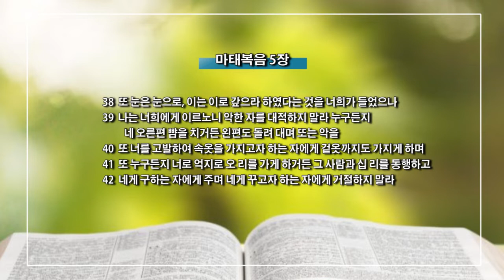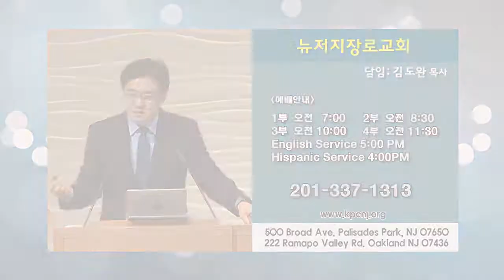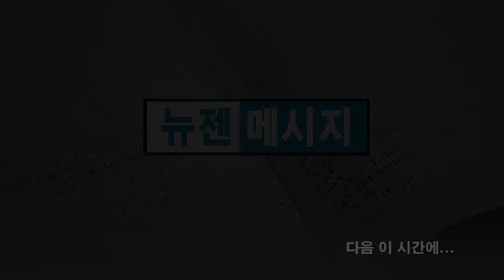김도완 목사-복수는 나의 것